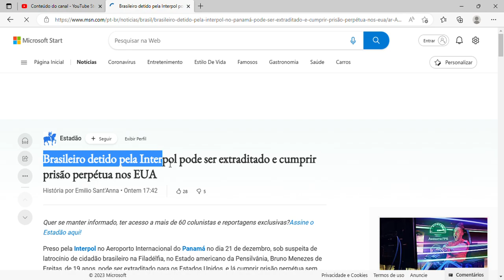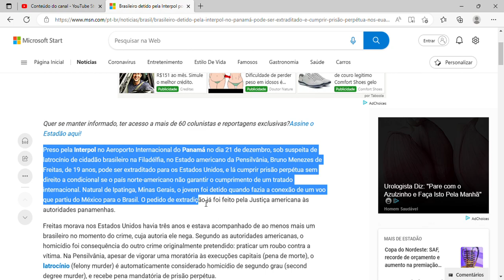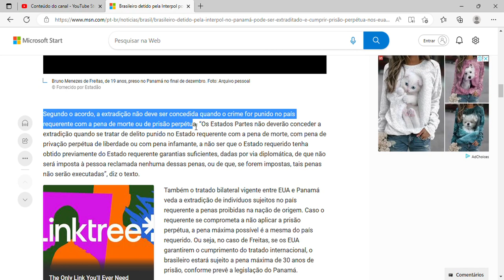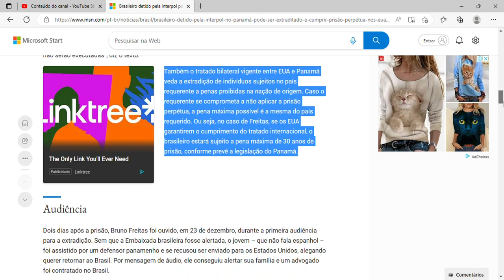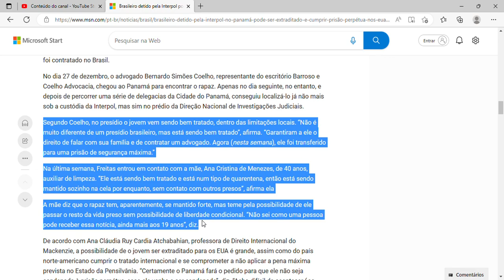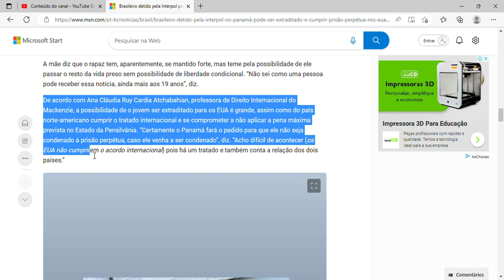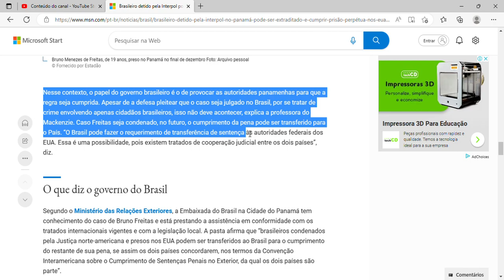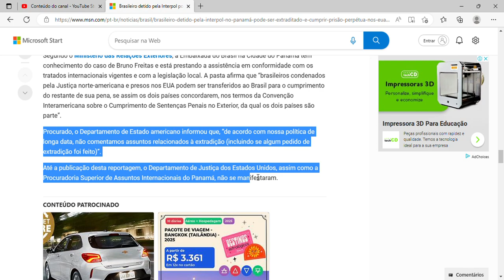Brasileiro detido pela Interpol pode ser extraditado e cumprir prisão perpétua nos EUA